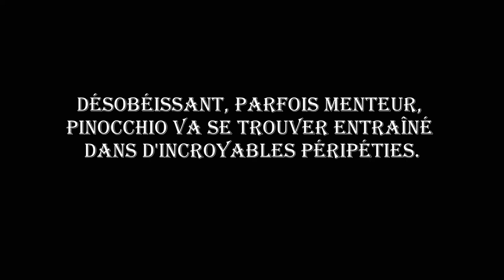Bande-annonce du spectacle Pinocchio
Bande-annonce du spectacle Pinocchio donné au collège Denis Brunet (Saint-Sorlin en Valloire), en Juin 2022 et réalisée par Camille Lustremant, Simon Lustremant et Sarah BenRhomdane.